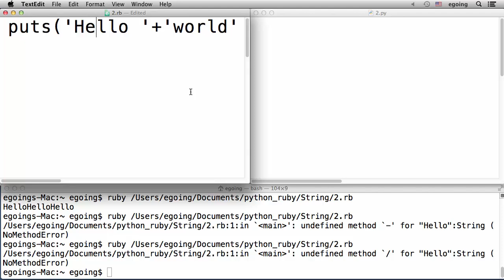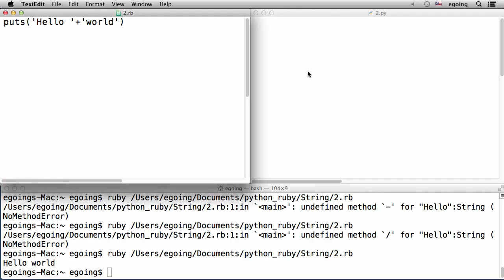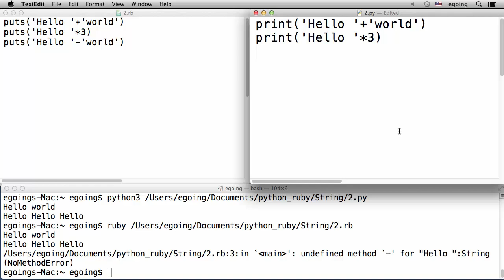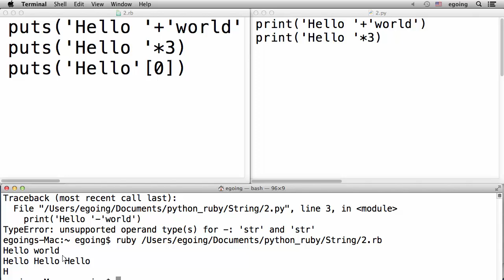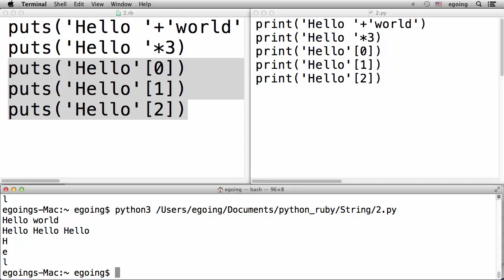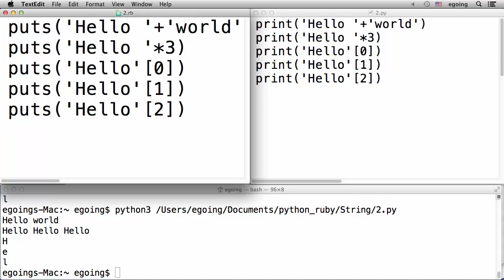Python & Ruby - 문자와 데이터 형 2 : 문자열의 제어 1